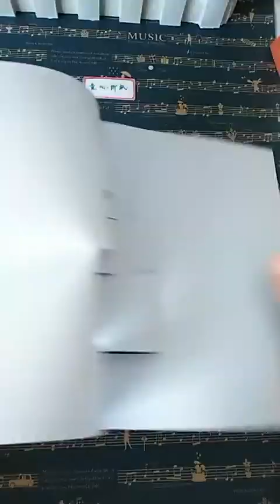100 Easy and cool origami ideas 1211